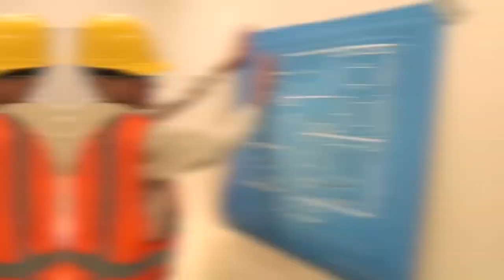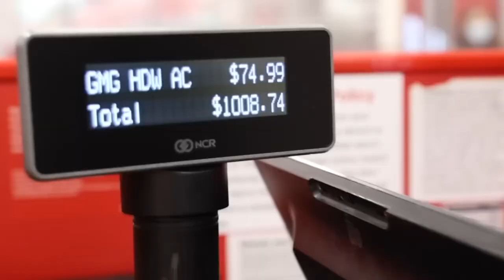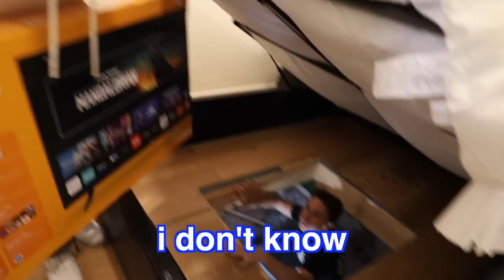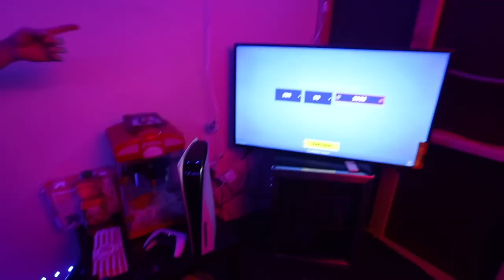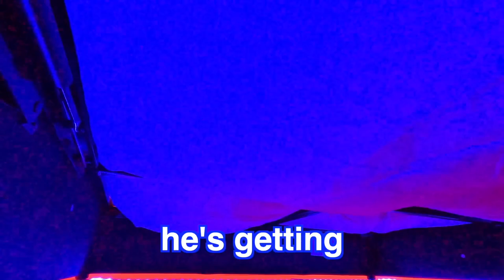I Built a Secret Gaming Room Under My Bed